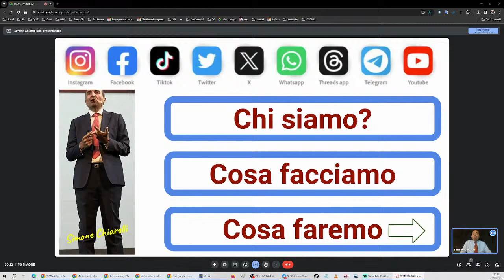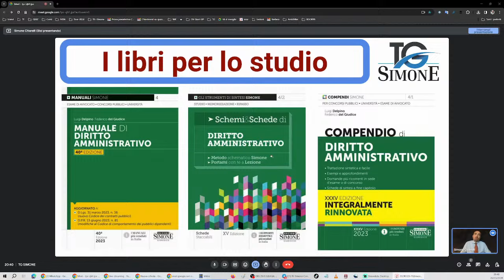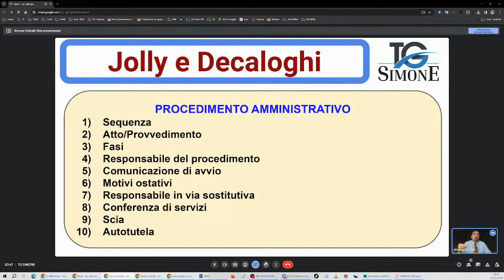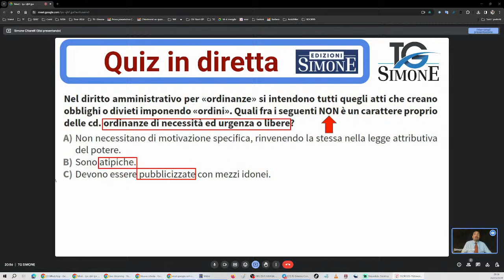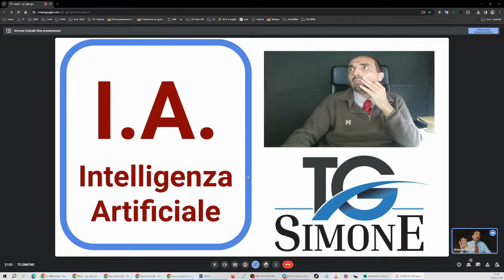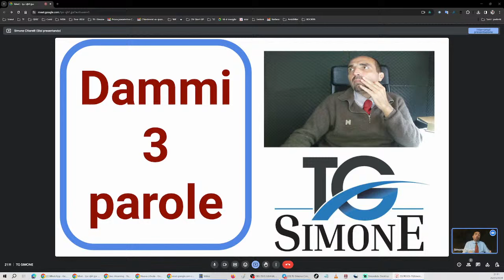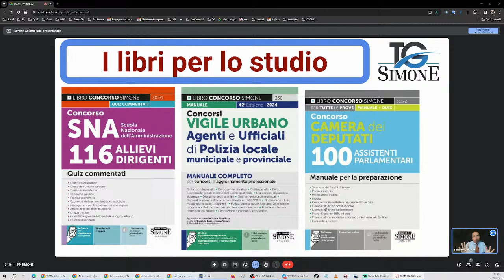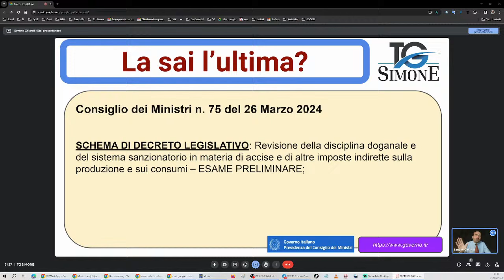TG Simone: settimanale di aggiornamento giuridico (001)